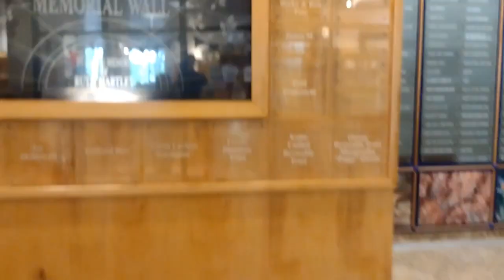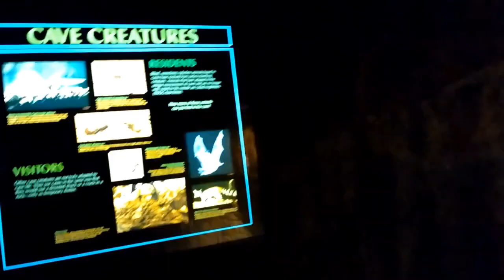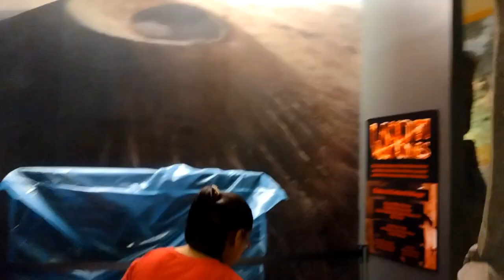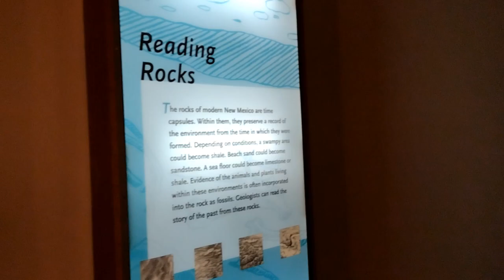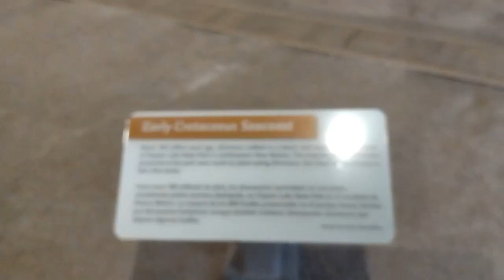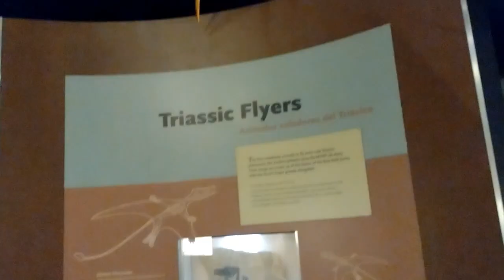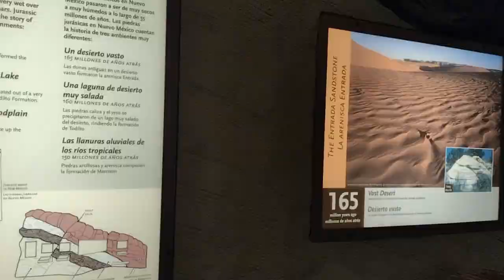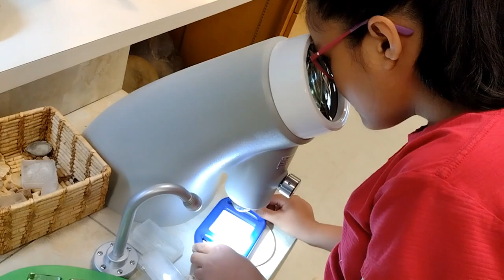Exciting Adventure-filled Trip to NM Museum of Natural History & Science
Hey guys, Mabel here. Join me on my journey with music as I learn to play piano and my different adventures in the US of A. I'll be uploading piano pieces every week and other life events.